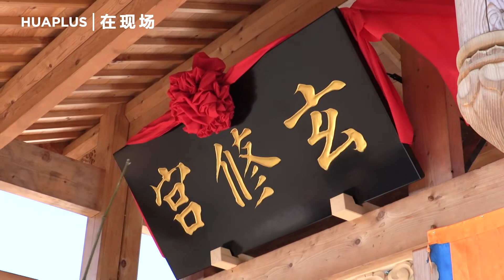American Taoist priest opens temple in Seattle